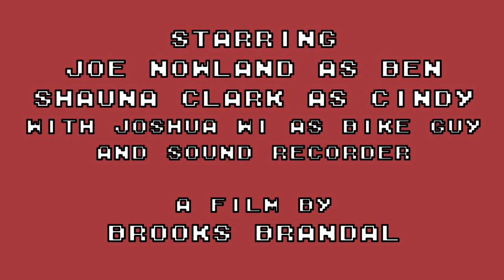Between Two Xmas Trees - Community TV show meets Scrooge meets Between Two Ferns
A successful businessman goes on a public community tv show for an interview, but is confronted instead about his allergy to Christmas and undergoes a magical Christmas cure.
Starring Joe Nowland and Shauna Clark
with Joshua Wi.
Produced, written, directed, shot and edited by Brooks Brandal.
Sound recording and production assistance by Joshua Wi.
For the 2021 Naughty or Nice Film Fest by Creative Veins.